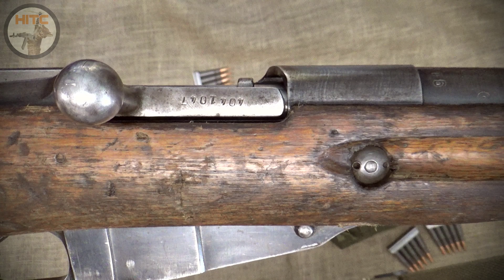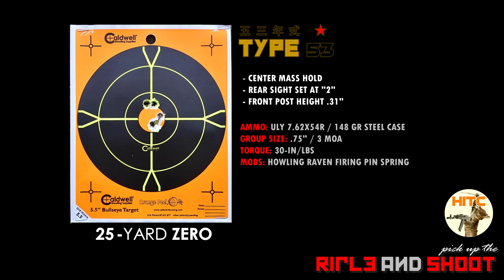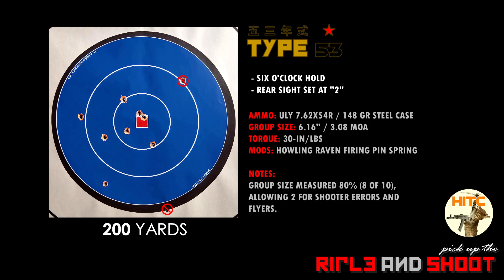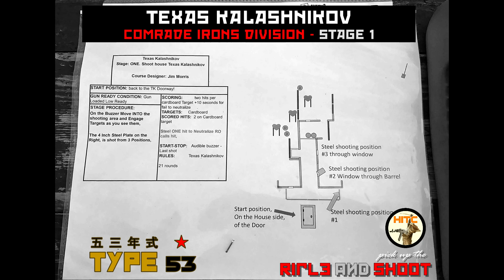1955 CHINESE TYPE 53 ( M44 / MOSIN ) [PUTRAS] - 25/200 Yards & Texas Kalashnikov Match! - Ep. 13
Thirteenth Episode of PICK UP THE RIFLE AND SHOOT [PUTRAS] series feat. my 1955 CHINESE TYPE 53 ( M44 / MOSIN NAGANT ).

Quick tabletop and shooting review at 25/200 Yards & Texas Kalashnikov Match!